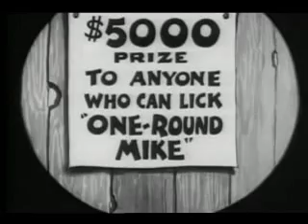Skiffypalooza 5 - "The Robot"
A hosted series of clips and cartoons that have a sci-fi theme. This episode features the Fleischer studios cartoon "The Robot," from 1932. The cartoon stars Bimbo and a proto-Betty Boop character.